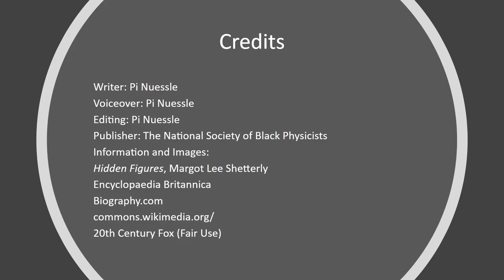Mary Jackson Engineer of NASA's Future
Mary Winston Jackson (born April 9, 1921 – February 11, 2015) was an African American mathematician and aerospace engineer at the National Advisory Committee of Aeronautics (NACA), which was succeeded by NASA in 1958. She is most notably known for her work alongside Katherine Johnson and Dorothy Vaughn on Project Mercury during the world wide Space Race, which was chronicled in the 2016 film Hidden Figures.